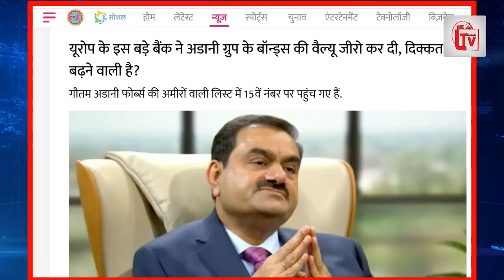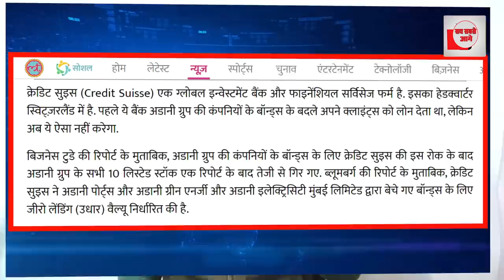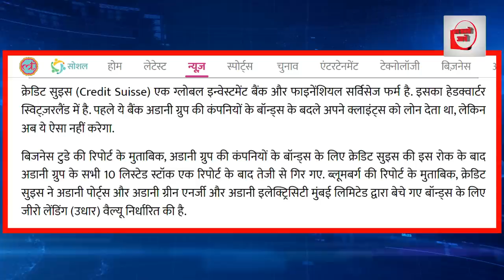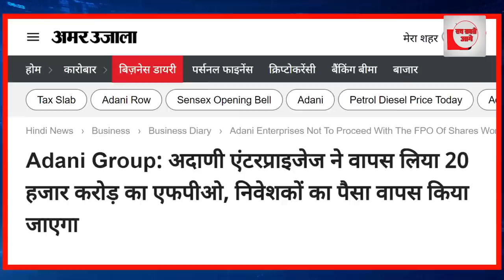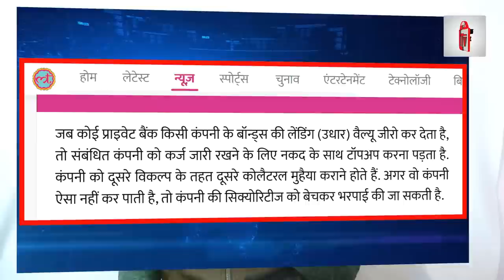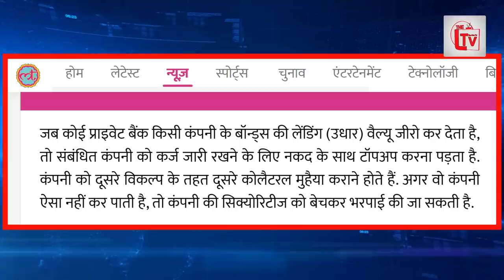अडानी का बॉन्ड्स वैल्यू 0 हुआ, यूरोप ने दिया तगड़ा झटका